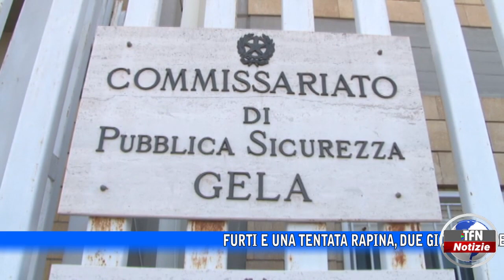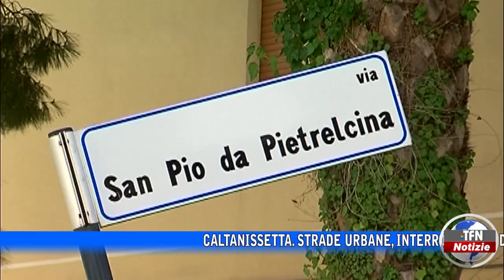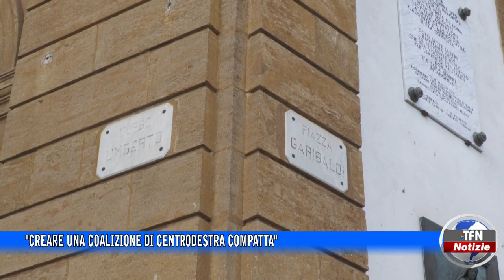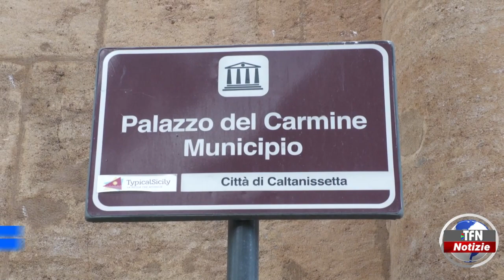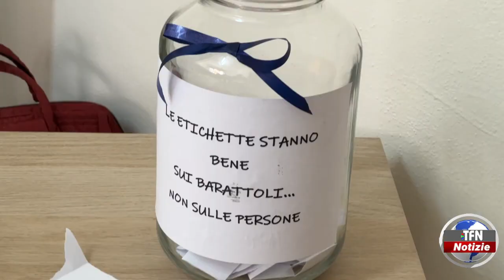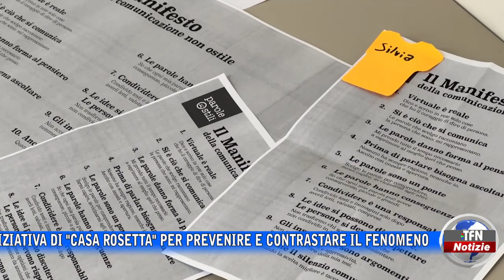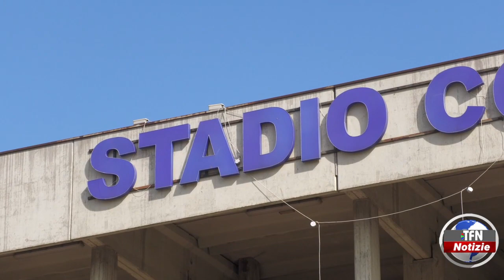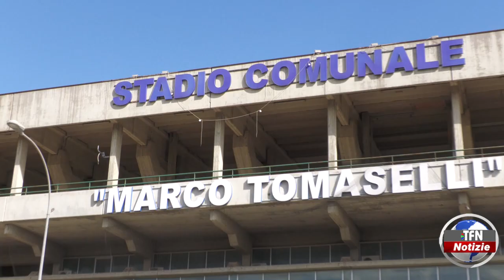Il telegiornale di TFN edizione del 6 FEBBRAIO 2023 – ore 20:30